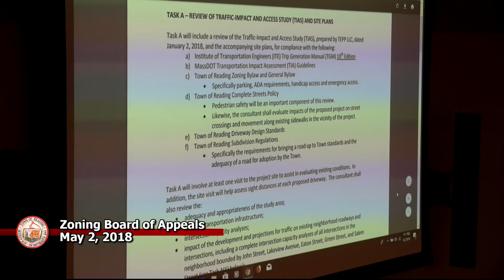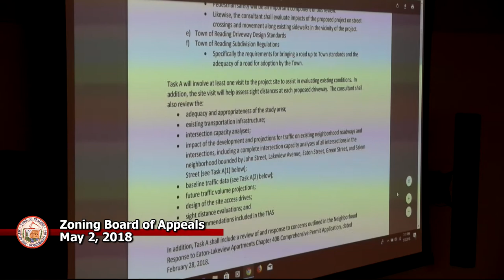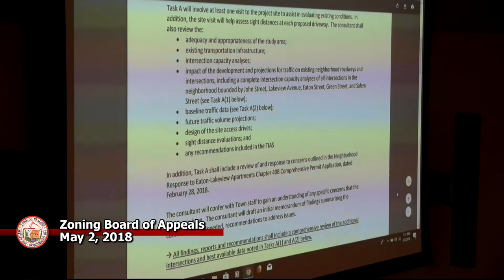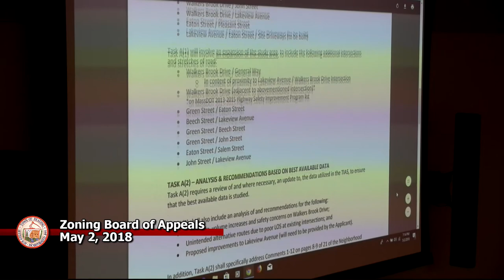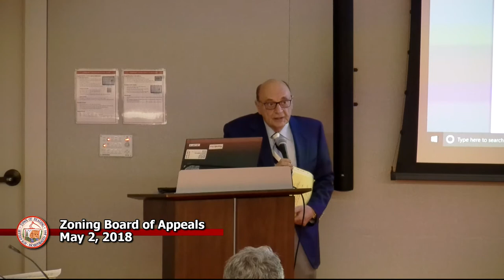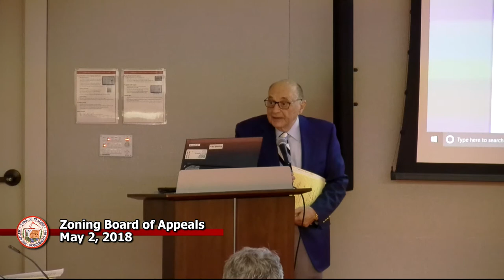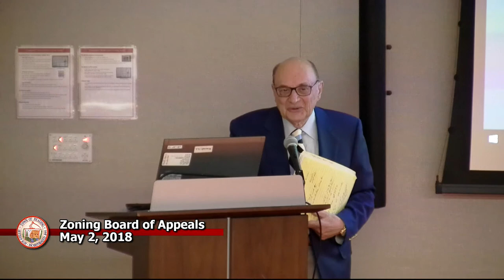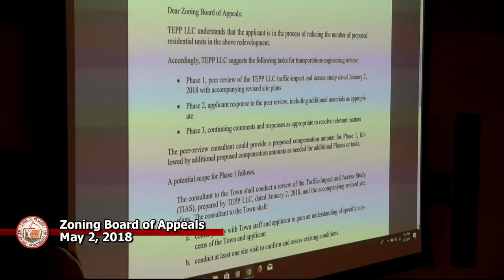Zoning Board of Appeals 5-2-18